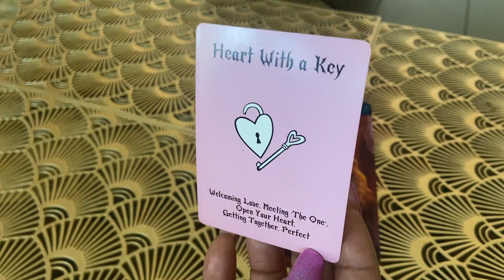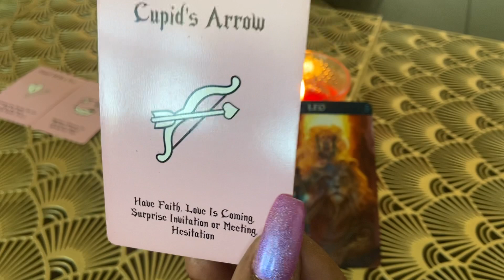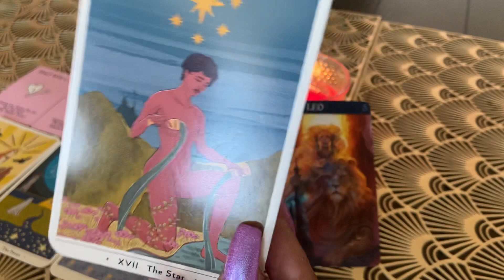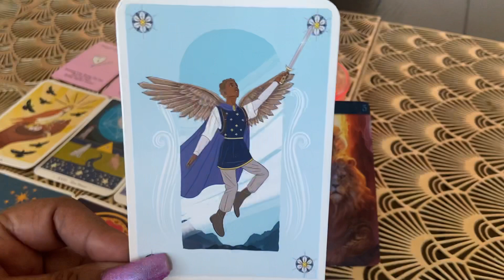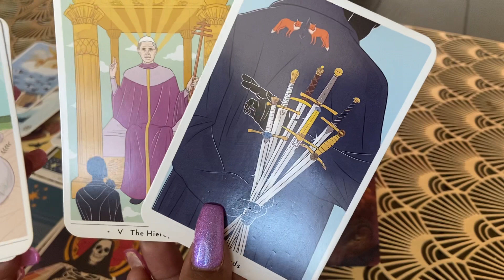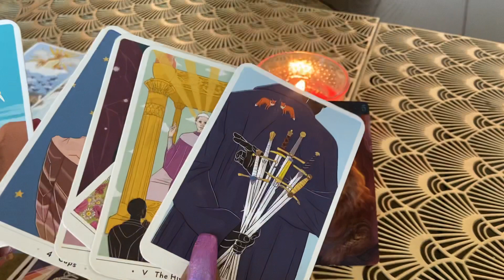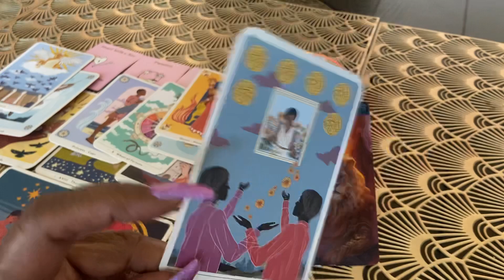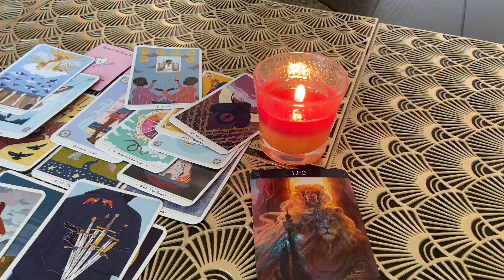LEO ♌️ NOVEMBER 2021❤️ I TRIED I CAN’T GET OVER YOU 😭